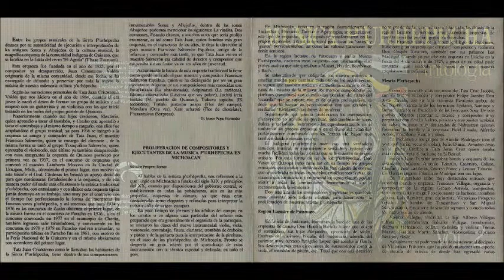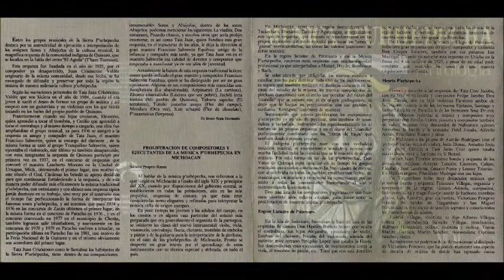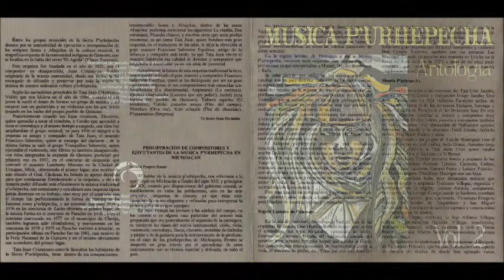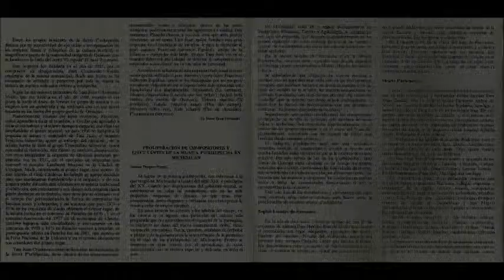Orquesta de Quinceo (Música P'urhépecha) - La pollita